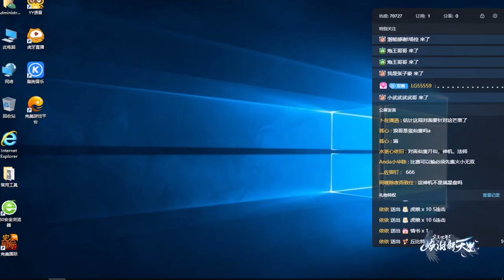10 vs 10 完美世界2 Perfect World PWI China 15/2/2023